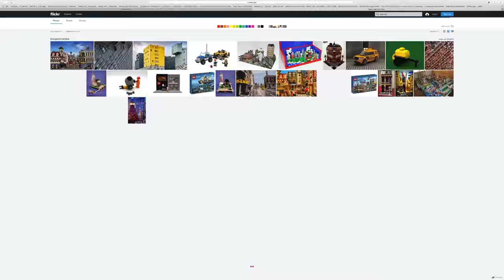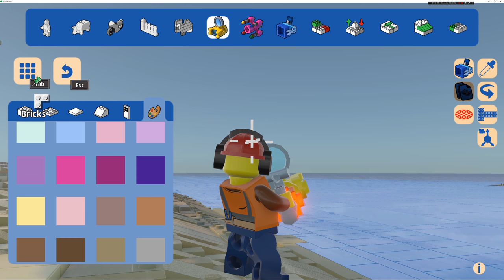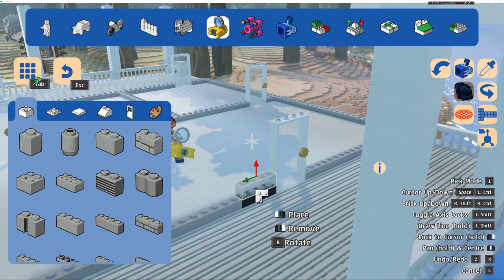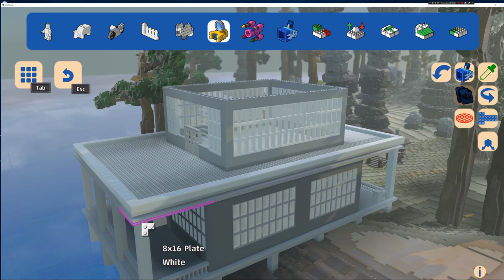Designing and Building in Lego Worlds: Let's Build a Beach House! Part 1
Building in Lego Worlds is easy and fun once you get the hang of it. Max gives you his best tips for designing and building an awesome beach house in this episode.

About Lego Worlds:
EXPLORE. DISCOVER. CREATE. TOGETHER. LEGO® Worlds is an open environment of procedurally-generated Worlds made entirely of LEGO bricks which you can freely manipulate and dynamically populate with LEGO models. Enter special codes to unlock characters. Create anything you can imagine one brick at a time, or use large-scale landscaping tools to create vast mountain ranges and dot your world with tropical islands. Drop in prefabricated structures to build and customize any world to your liking. Explore using helicopters, dragons, motorbikes or even gorillas and unlock treasures that enhance your gameplay. Watch your creations come to life through characters and creatures that interact with you and each other in unexpected ways. In LEGO Worlds, anything is possible!